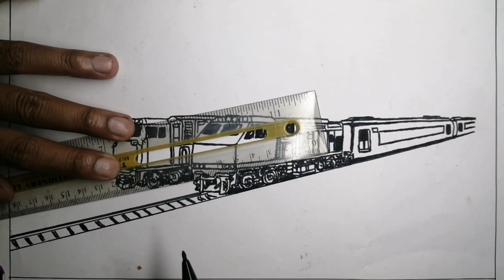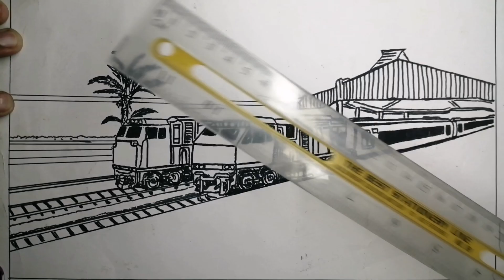WOW!! MENGGAMBAR 2 LOKOMOTIF STASIUN BANDUNG CC203 DAN CC206||HOW TO DRAW TRAIN STATION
CARA MENGGAMBAR DAN MEWARNAI KERETA API CC203 DAN CC206 DI STASIUN BANDUNG